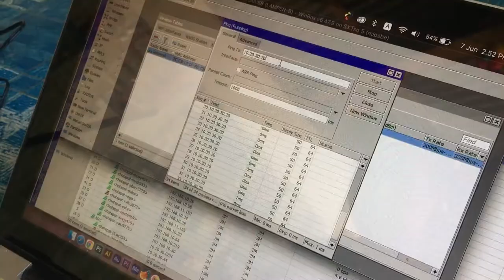Sekali Pasang Langsung Konek! (Instalasi Point To Point Mikrotik SXTsq 5HPnd)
Kita mau nembak wifi lagi nih ke client voucheran nih. Untuk alatnya sendiri kita pakai Mikrotik SXTsq 5HpND. Untuk jaraknya sendiri sekitar 1 km.